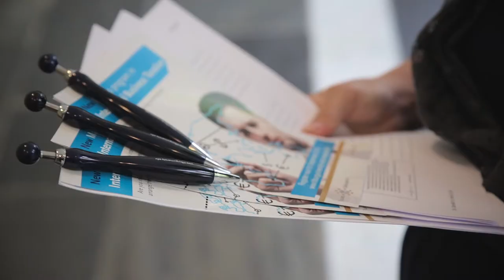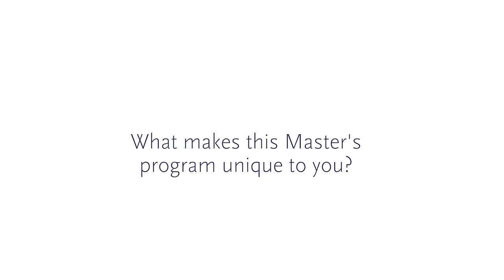New Master's program International Business Taxation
In today's environment of largely globalizing national economies, multinational enterprises maintain a diversified range of cross-border economic relations. The diversity and complexity of cross-border relations raises numerous economic and legal questions.

Tilburg University's Master's program in International Business Taxation equips you with the advanced tools needed to understand and manage the complex problems facing companies and governments in the field of international business taxation. The program is unique in its kind because it focuses on concepts and principles underlying tax systems worldwide, instead of focusing on the tax system of one country only.